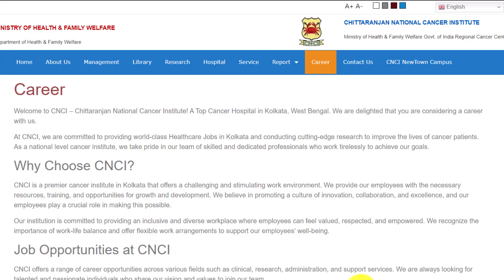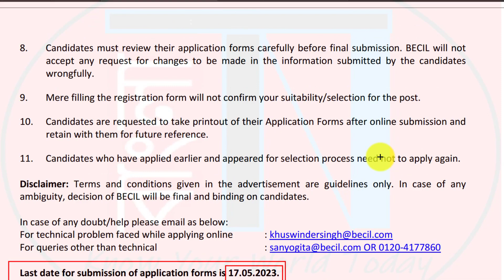👉Govt. Hospital Vacancy at West Bengal 2023 : CNCI, Kolkata | Check Post & Apply ONLINE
This video is about new Health Recruitment notification for various posts at CNCI Hospital , Kolkata through ONLINE application mode . Check Posts, Salary, Age Limit , Eligibility and others and attend the interview for these Govt Hospital Vacancy 2023